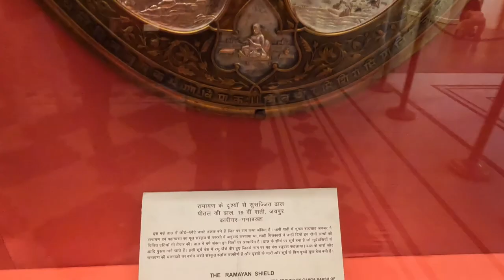Albert Hall Musium||अल्बर्ट हॉल संग्रहालय जयपुर ||Jaipur Rajasthan 😊🔮